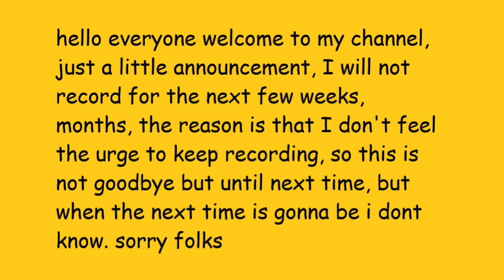This isnt goodbye, its a see you later